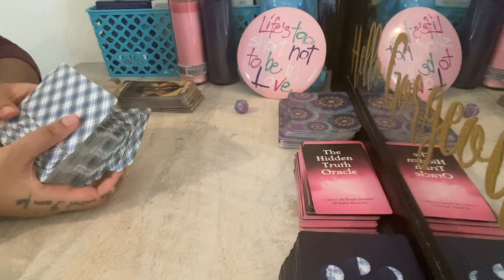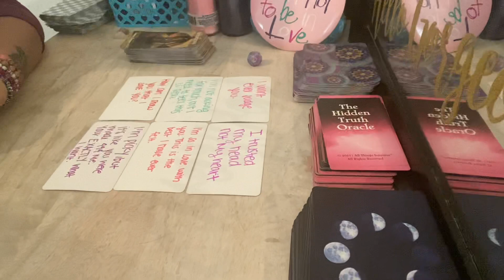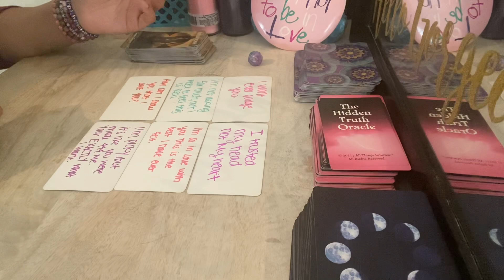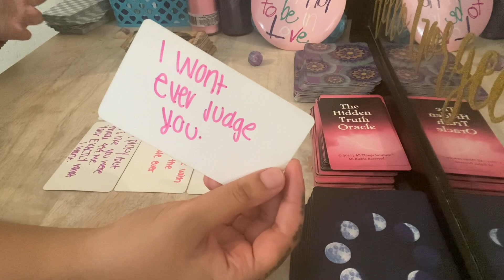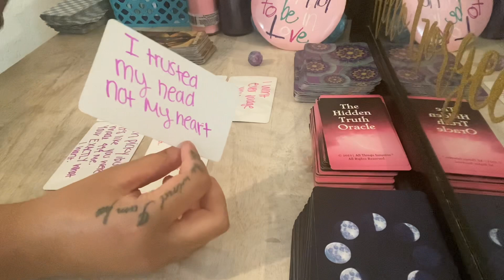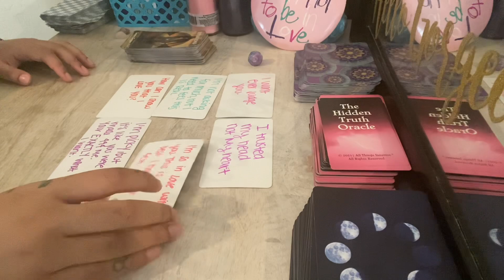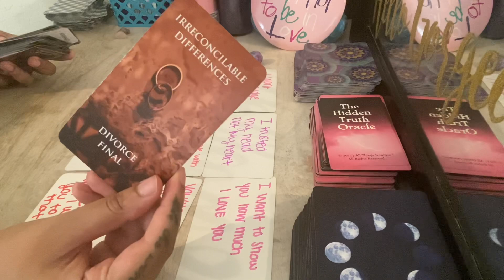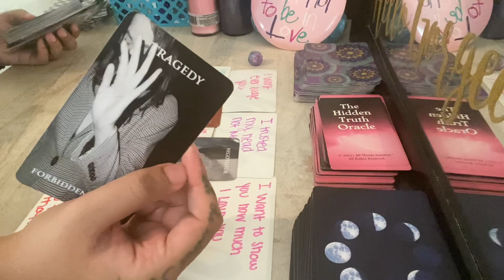Aquarius ♒️ This person is READY TO TAKE ACTION TOWARDS YOU! YOU’RE THE ONE THEY REALLY LOVE❤️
Any inquiries please DM:
Instagram.com/byariseyes